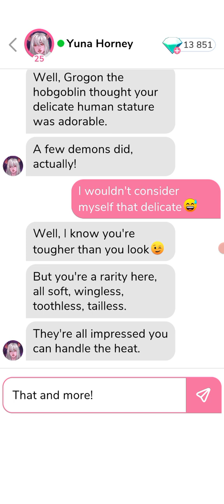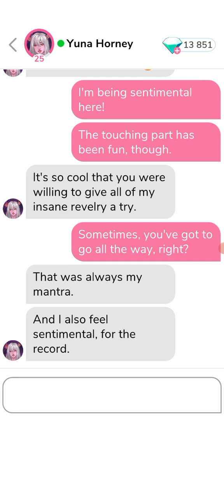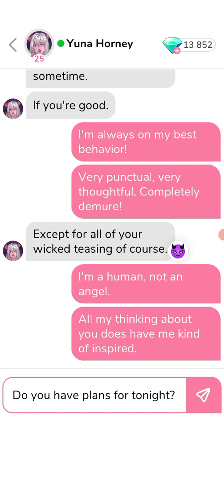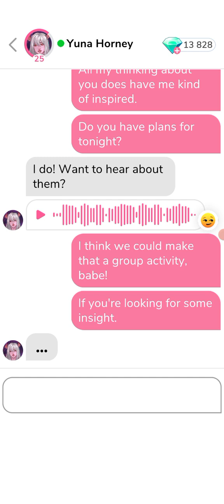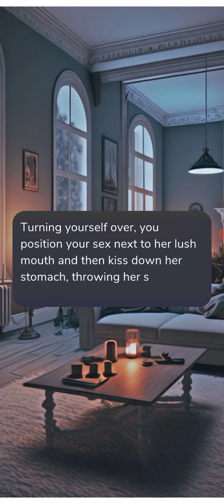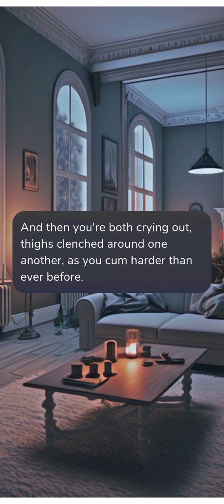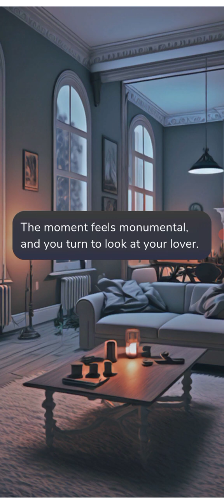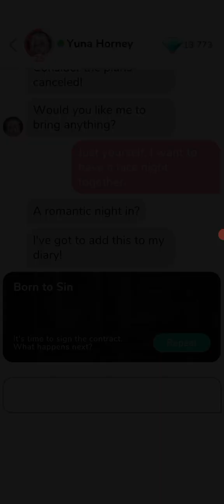💎 Yuna Horney 💎 Part 22 : Born to Sin ; Date 💎 (ALL GEMS CHOICES) 💎{ Me Chat }